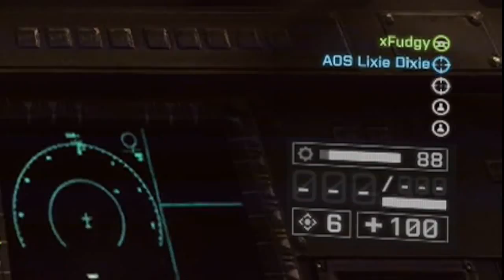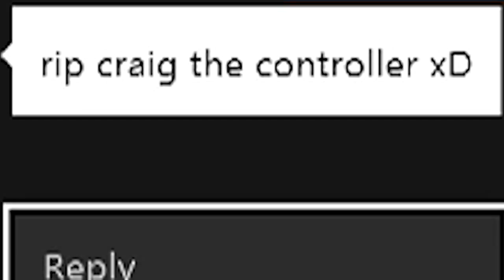Battlefield 4 w/Fudgy #2 - Fun with Transport Helicopters! (BF4 Next Gen Funny Moments)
Second episode of Battlefield with Fudgy. Hope you all enjoy!

URL's shortened with Google URL Shortener